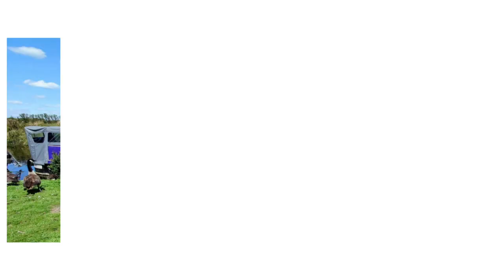RUMSPRINGER WALKTHROUGH VIDEO TRAILER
Rumspringer is a Semi-Traditional Stern narrow beam built in 2001 by S.M. Hudson Boat Builders. A professional Severn Valley Boats fit out with a traditional layout. Propulsion is by a Barrus Shire Diesel Engine.

She is a traditional layout entering from the stern into a spacious master bedroom with a fixed double bed. Into a walkthrough bathroom with ample storage, a large shower, vanity basin, hip bath, and overboard discharge toilet, this can be switched to a toilet of your choosing with ease. Please speak to a member of the team for options. Following on from the bathroom is a utility room featuring a washing machine, dishwasher, and freezer. Onward to the Pullman dinette suitable for family dining which also converts into a double bed. Leading on to a modern walkthrough galley fitted with all the means to liveaboard. Finally, a large saloon with a small sofa bed and a solid fuel stove.

Feel free to download a full specification or request a full walkthrough video.

Based in Isleham, Cambridgeshire bookings are being taken for accompanied viewings.

Please call for more information on this excellent boat or to arrange an appointment to view Rumspringer.

£59,950